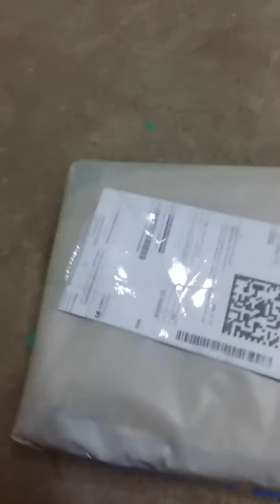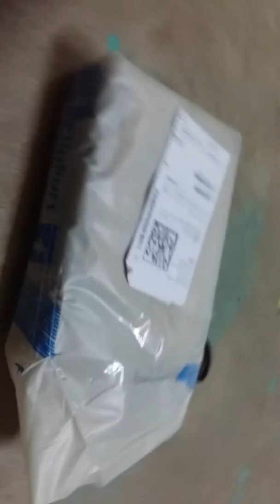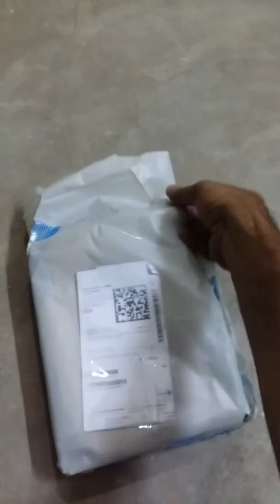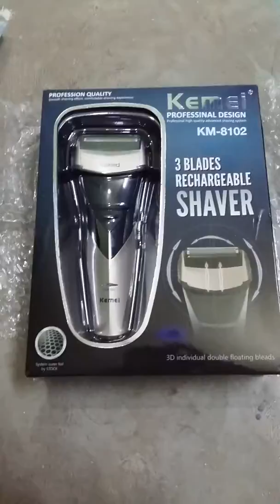Shaver For Men rs.664 only in flipkart 2018